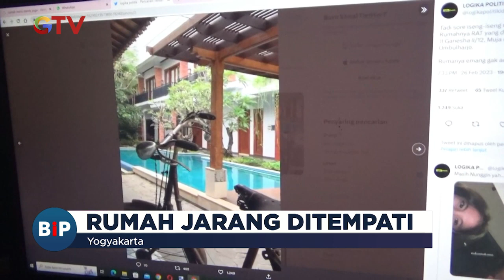Berburu Aset Kekayaan Rafael Alun Trisambodo di Yogyakarta BuletiniNewsPagi 01/03